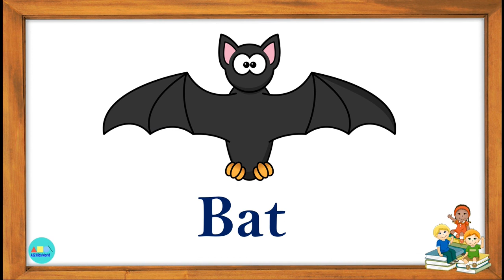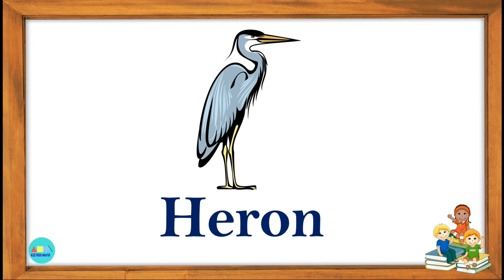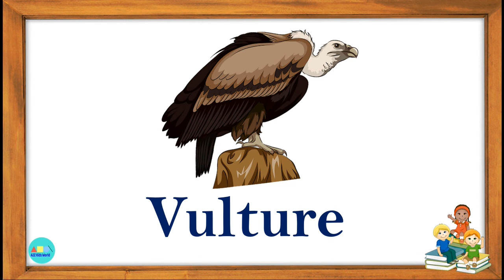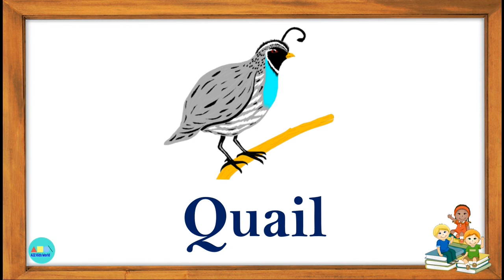Name of Birds | Birds Name with Pictures | Birds Name In English | Types Of Birds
Welcome to “A2Z Kids World” !!

In this video we will learn birds and their names in English.